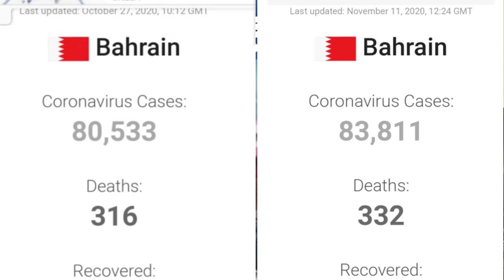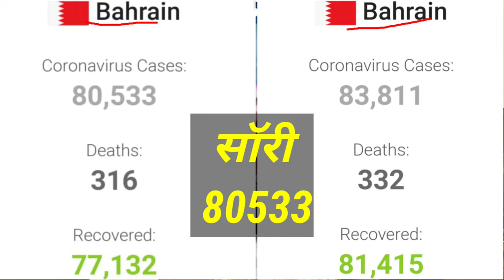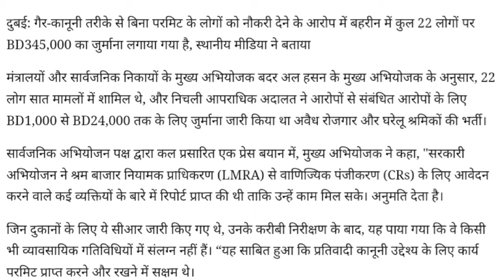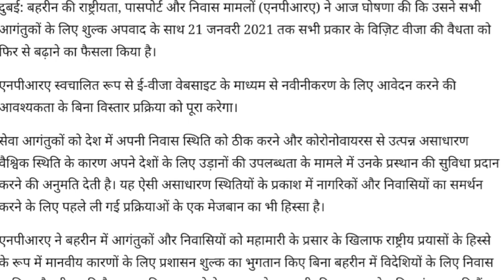बहरीन सरकार का विजिट विजा अपडेट और 22 लोगों पर भयंकर जुर्माना लगाया।bahrain work visa.bahrain visa.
बहरीन सरकार का विजिट विजा अपडेट और 22 लोगों पर भयंकर जुर्माना लगाया।
Bahrain new update visa,
Bahrain work permit visa update,

Account-Ashok Kumar
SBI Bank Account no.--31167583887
IFSC Code-SBIN0031123